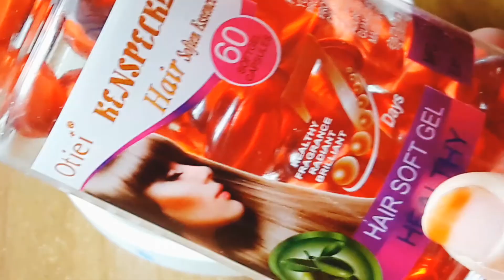বেড়াতে যাওয়ার আগের প্রস্তুতি ||Preparation Before Going On A Vacation